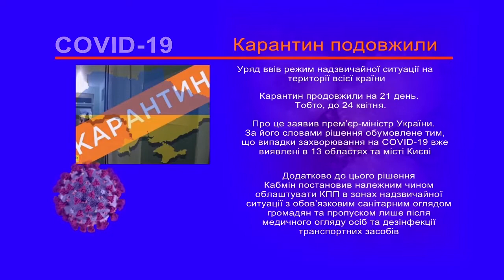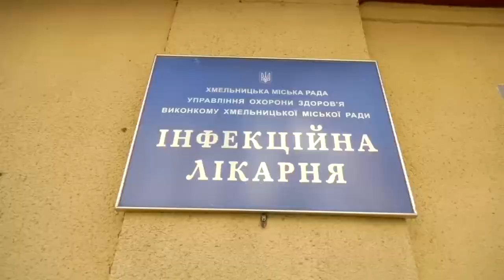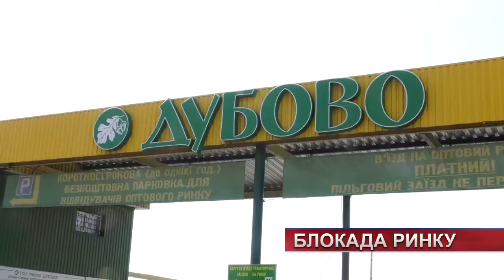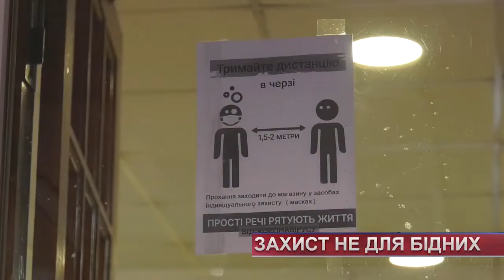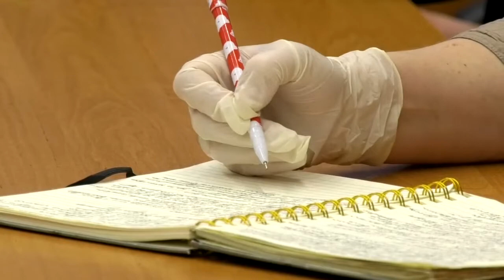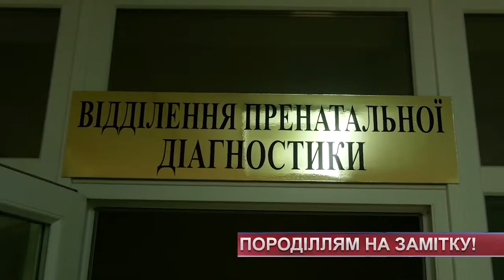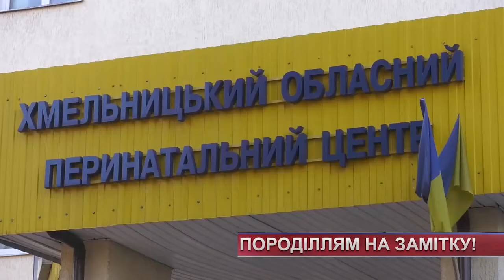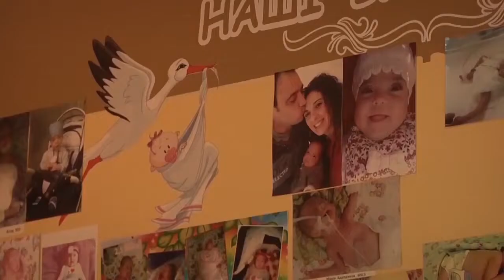ТВ7+. Головні новини Хмельниччини від 25 березня